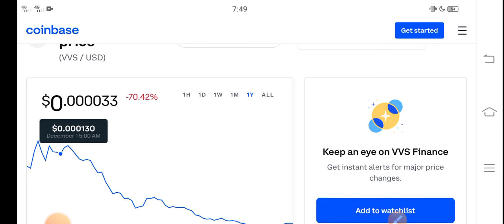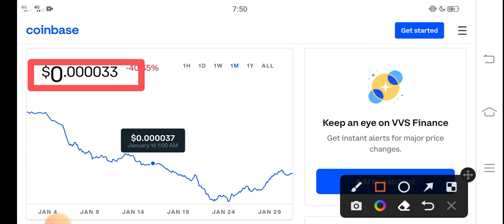VVS Finance Only for Holders || VVS Price Prediction! VVS Today News Copy